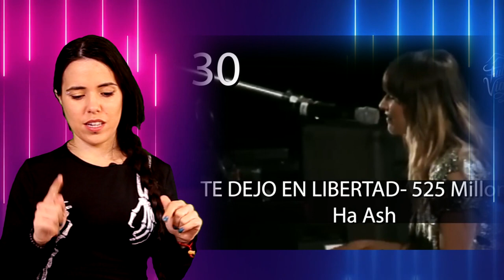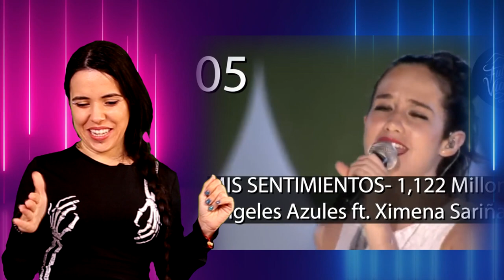TOP 100 CANCIONES MEXICANAS MAS VISTAS EN YOUTUBE 2022 | ESPAÑOLA REACCIONA 🇪🇸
MUY BUENAS FRIKIWARRIORS! Hoy os traigo Top 100 Canciones Mexicanas más Vistas en Youtube *MAYO 2022* espero que os guste! Cualquier Sugerencia en la cajita de comentarios!
Y tenéis disponible el botón GRACIAS donde podéis hacer una donación para el canal!
Muchas gracias! Feliz Día!

►Música del final:
😱😱😱  MÚSICA Y ANIMACIÓN ORIGINAL GNOMITA WARRIOR.
PROHIBIDO SU USO SIN CONSENTIMIENTO.

😱😱😱 Espero vuestras sugerencias. Y me ayuden a mejorar. Gracias.